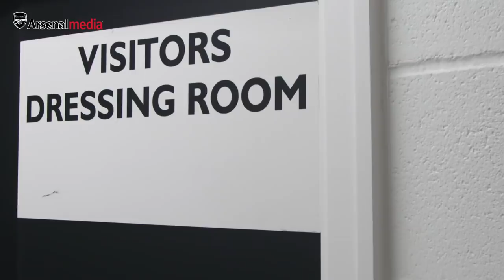ACCESS ALL AREAS | Tierney & Bellerin return | Wolves 2-2 Arsenal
Go behind the scenes and access all areas as Kieran Tierney and Hector Bellerin return from injury during our recent U23 match against Wolverhampton Wanderers.

This is the Official YouTube channel for Arsenal Football Club. This channel will aim to showcase the personality of Arsenal Football Club and give fans more of an insight into what it's like to be at this fantastic club. This channel will look behind the scenes and get closer to the likes of Mesut Ozil, Pierre-Emerick Aubameyang, Henrikh Mkhitaryan, Alexandre Lacazette, Bernd Leno, Granit Xhaka, Hector Bellerin, and more.